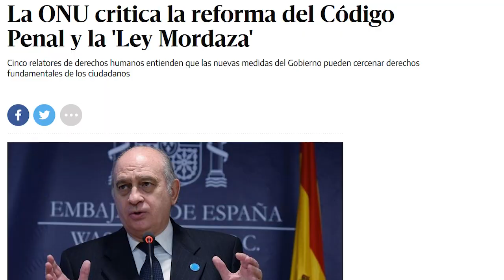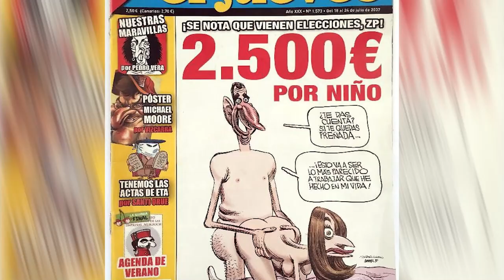RNtv ¿Sin mordazas?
La Ley de Seguridad Ciudadana aprobada por el gobierno de Mariano Rajoy, también llamada Ley Mordaza, fue criticada por organismos internacionales como la Unión Europea, la ONU o Amnistía Internacional por el cerco a las libertades públicas que acarrea, volverá ahora a ser modificada a través de una serie de enmiendas consensuadas entre PSOE y Unidas Podemos. Pero, ¿hasta qué punto los cambios en la ley son suficientes?

Desde colectivos como No Somos Delito denuncian que, con las enmiendas presentadas, los puntos más lesivos de la Ley Mordaza siguen sin modificarse. No es una derogación, como ha anunciado el Gobierno, sino que la reforma sigue siendo una Ley Mordaza.

Varios de los puntos más polémicos de la reforma han sido los que afectan a los cuerpos represivos. En concreto, dos: el poder tomar imágenes de los agentes durante las actuaciones policiales y la veracidad de los atestados.

Hemos visto como, estos cuerpos represivos, se manifestaban contra la reforma planteada por el Gobierno, alegando su indefensión ante manifestantes, sin embargo, la diferencia entre lo aprobado por el PP y el nuevo texto aún por entrar en vigor no son tan sustanciales.

Más de 300 sindicalistas de todo el Estado están encausados por participar en piquetes informativos, es decir, que realizaron acciones que contempla la conocida como Ley Mordaza, un ejemplo es la multa a un sindicalista gallego de 1.260 euros por un delito de ultraje a la bandera durante una manifestación.

Cantantes y artistas de todo tipo han sido encausados, y a veces encarcelados, como el rapero Pablo Hasél por enaltecimiento del terrorismo e injurias a la Corona y las instituciones del Estado, o la condena del grupo de rap La insurgencia, el Tribunal Supremo confirmó su condena a seis meses de prisión para cada uno de los doce músicos por el delito de enaltecimiento del terrorismo, ya que considera que las letras de sus canciones ensalzan al grupo terrorista Grapo.

A otro año de prisión fue condenada la tuitera Cassandra Vera Paz por enaltecimiento del terrorismo por publicar 13 tuits en sus redes sociales con chistes sobre Carrero Blanco, aunque finalmente fue absuelta por el Tribunal Supremo.

Los sentimientos religiosos, también son una excusa para el castigo impuesto a una mujer en Málaga por organizar la 'procesión del coño insumiso' para reivindicar los derechos de las mujeres, con una multa de 2.700 euros.

En 2017, la revista satírica El Jueves, fue condenada por publicar una caricatura del entonces príncipe Felipe y su esposa, Letizia, en una postura sexual. La condena fue de 3.000 euros de multa; además, la publicación fue secuestrada por orden judicial.

De aprobarse el actual borrador, el derecho a la protesta pacífica y la libertad de expresión seguirían gravemente amenazados al no modificar en profundidad o eliminar los artículos que de manera recurrente han afectado gravemente al ejercicio de estos derechos, y al no establecer mecanismos independientes de supervisión de la actuación policial.